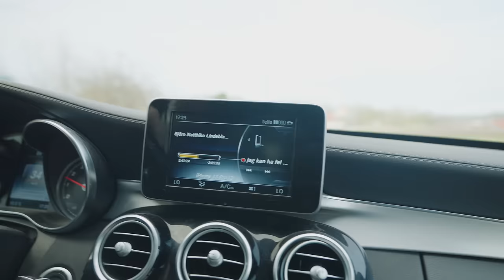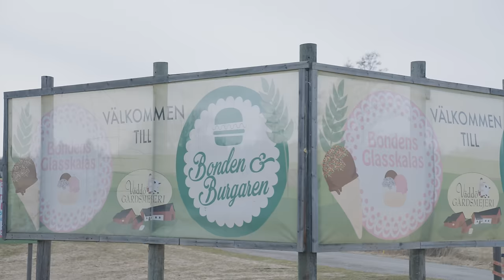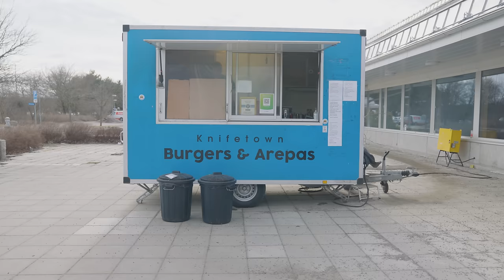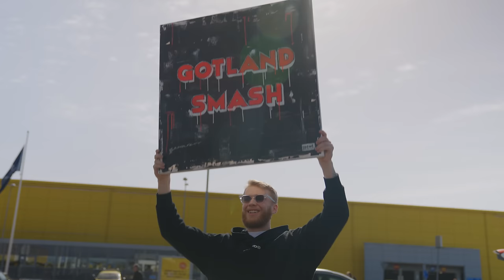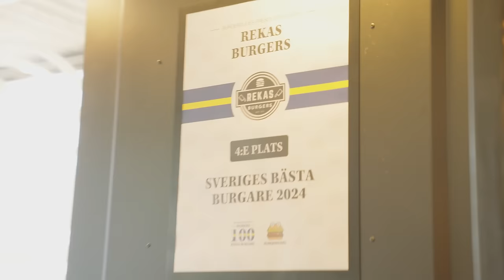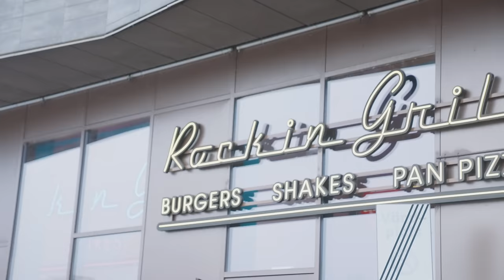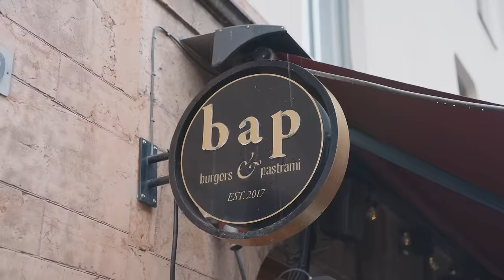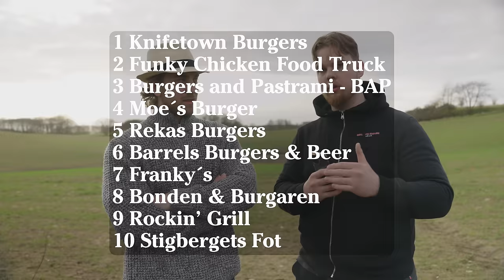Topp 10 BÄSTA burgarna i Sverige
Vi äter och betygsätter Sveriges topp 10 bästa rankade burgarrestauranger.
Videon är i samarbete med BookBeat och nu kan ni testa BookBeat gratis i hela 60 dagar! Gå in på nu direkt och ange koden Sampe